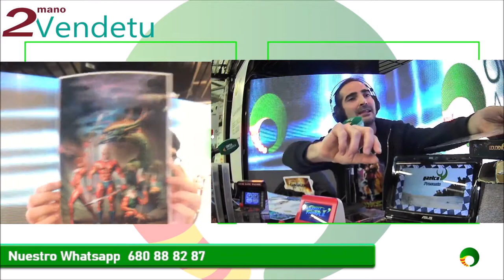El Navegante del Recuerdo - 4º Salones Recreativos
Cuarto programa de la seccion "El Navegante del Recuerdo" emitido por Onda Aragonesa. En este caso hablaremos de salones recreativos, conversiones a sistemas domesticos y un poquito de emulacion!